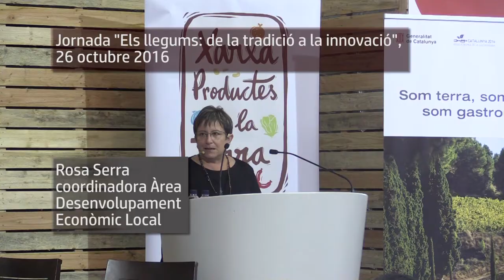La Xarxa de Productes de la Terra al Fòrum Gastronòmic 2016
En el marc del Fòrum Gastronòmic, que es celebra a Fira Barcelona Gran Via 2, va tenir lloc la jornada, organitzada per Diputació i la Fundació Miquel Agustí, "Els llegums: de la tradició a la innovació" amb la presència de productors, cuiners, comercialitzadors i investigadors que treballen entorn els llegums. L'objectiu és fomentar el consum de llegums de proximitat i promocionar les varietats locals catalanes. La jornada va ser inaugurada per la diputada de Promoció Econòmica i Ocupació de la Diputació de Barcelona, Sònia Recasens. La cloenda va anar a càrrec de Carme Ruscalleda, xef del Restaurant Sant Pau de Sant Pol de Mar i Pep Palau, director del Fòrum Gastronòmic 2016.

En motiu de l'Any Internacional dels Llegums declarat per la FAO, la Fundació Miquel Agustí i la Diputació de Barcelona s'alien per impulsar la producció de proximitat i el consum dels llegums, uns cultius amb importants valors mediambientals però que a Catalunya la producció de proximitat representa només el 3,5% de les mongetes consumides a les llars catalanes i el 1,2%, en el cas del cigrons. En el marc del Fòrum Gastronòmic de Barcelona, que se celebra fins dimecres a Barcelona, les dues institucions presentaran cartells informatius dels tres principals llegums consumits a Catalunya (mongetes, cigrons i pèsols).

Catalunya és considerada pels investigadors un centre de diversificació de llegums com la mongeta, és a dir, una zona de gran interès per la diversitat que existeix entre les varietats locals. Així, en el nostre territori es troben més de 50 varietats tradicionals de mongeta, entre les quals destaquen la mongeta del ganxet i els fesols de Santa Pau, ambdós reconeguts a escala europea mitjançant el segell de qualitat Denominació d'Origen Protegida (DOP). Altres varietats amb renom són la mongeta de Castellfollit del Boix, genoll de crist, planxeta, sastre o floreta, i els cigrons de tipus cigronet de l'Anoia, menut i d'Oristà. Entre els pèsols destaca la varietat pèsol negre, protagonista de l'agricultura d'alta muntanya, i la única a Catalunya que es consumeix en sec.

Malgrat aquesta llarga tradició de producció i consum de llegums, actualment la producció de proximitat representa només el 3,5% de les mongetes consumides a les llars catalanes. En el cas dels cigrons aquest valor no arriba a l'1,2%. Aquest dèficit de producció és vist com una oportunitat pels productors, els quals han impulsat en els darrers anys diferents projectes per revaloritzar el cultiu i consum de llegums tradicionals. Per aquest motiu, la Diputació de Barcelona i la Fundació Miquel Agustí han decidit treballar conjuntament amb aquest objectiu.